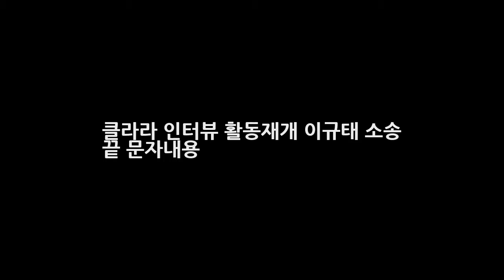클라라 인터뷰 활동재개 이규태 소송 끝 문자내용 DKO 뉴스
클라라 인터뷰 활동재개 이규태 소송 끝 문자내용 작년 방산비리 혐의로 구속된 이규태 회장과 이슈를 만들기도 했던 배우 클라라가 올 상반기 국내 활동을 재개한다고 하는데요. 이에 클라라 측 관계자는 한 언론과 가진 통화 인터뷰 에서 클라라가 2016년 상반기 국내 활동을 재개할 예정이다라며 현재 중국 드라마 행복협심교극력 촬영에 한창인데 마치는 대로 한국으로 돌아갈 것이다고 밝혔다고 합니다.
[★FULL인터뷰]우도환 양세종·장기용은 좋은 자극 비교 안하려해- 스타뉴스  DKO 뉴스:
[★FULL인터뷰]최태준 감사한 2017년 엑소 찬열보다 바빴을 걸?!- 스타뉴스  DKO 뉴스: